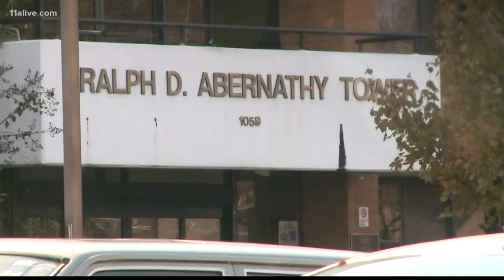Cars vandalized at Atlanta senior citizen facility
One resident said this is his fourth time dealing with his car being broken into.